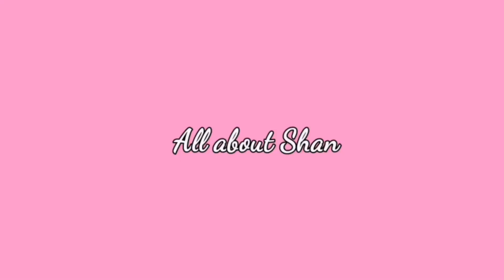Balut challenge | Loppi Scuoleta Popi